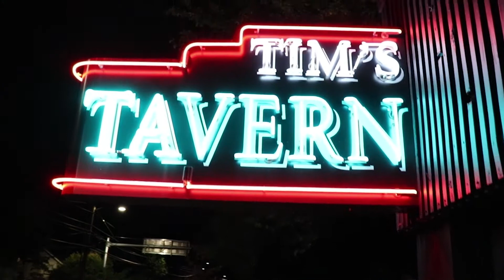How We Love by Olie G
Tim's Tavern witnessed Olie.G strip down her dance club sound for this acoustic version of How We Love from her album How.